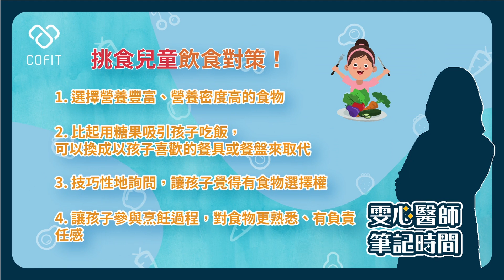孩子挑食又愛吃零食？鄧雯心醫師教你兒童飲食策略！🎯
🛎 預約鄧雯心醫師的控糖減肥門診

🌿 COFIT LINE@加入好友，獲得健康知識＆門診候補

📣 追蹤 Cofit 我的專屬營養師 一起為健康多努力一點

與十萬瘦友們一同交流討論，還有宋醫師、鄧醫師及專業營養師群不定時回覆哦！

00:00 前言

00:35 一般原則

02:48 孩子想吃點心怎麼辦

03:24 孩子常常肚子餓怎麼辦

05:57 挑食或食量小的孩子怎麼吃

06:45 孩子不願意配合吃飯時的小技巧

08:31 結語

【影片企劃：黃法祥｜影片製作：黃法祥】